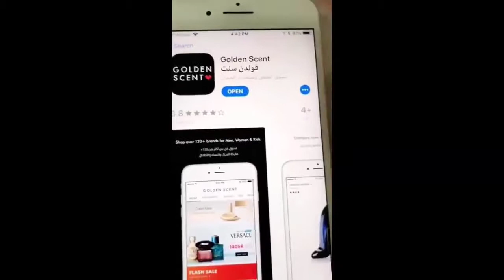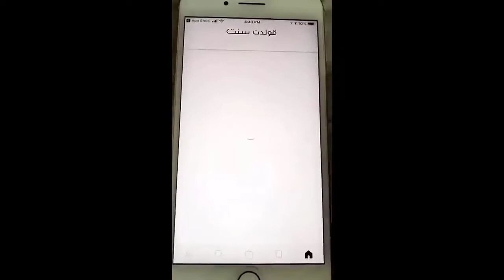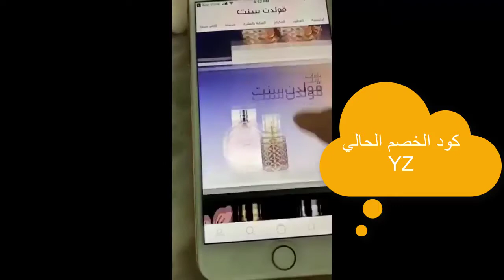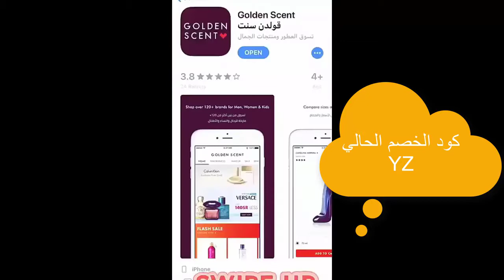تجربتي مع موقع العطور قولدن سنت واستخدام كود خصم قولدن سنت سعودي قوي (AA792) عند الدفع اونلاين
AA792 عند الدفع

اليوم راح احكيكلكم عن تجربتي مع موقع العطور قولدن سنت، التغليق جميل وراح اوريكم أهم العطور اللي تناسبك لأشهر الماركات مثل إستي لودر، فوج. العطور جد جميلة وأرشحلكم عطر بربري، وماركة إستي لودر أنصحكم بيها في الليل لانه تقيل.

المفاجأة، قولدن سنت أصبح لها تطبيق على اندرويد وآبل ستور وصار ليهم توصيل للإمارات والكويت وفي كوبون خصم يعطيك خصم إضافي يعمل على جميع المنتجات حتى المخفضة منها.

استخدم الكود AA792

لا تنسوا عطر مانسيرا؛ جد جميل جميل.

عالصفحة الرئيسية راح تلاقوا كل الخصومات والعروض اللي بتطرحها قولدن سنت وعروض اشتري واحدة وخذ الثانية مجاناً وعرض اشتري 2 بسعر 250 ريال سعودي فقط.

هادي كانت تجربتي مع موقع العطور قولدن سنت وتركت ليكم كود خصم سعودي قوي راح تستخدموه وتوفرا معاه.